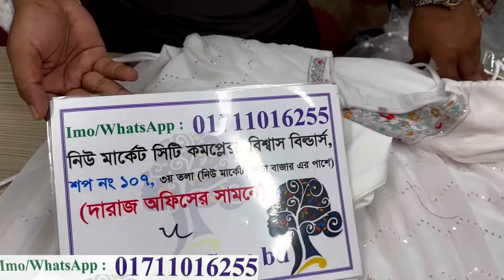গরজিয়াস কাজের লাক্সারি পার্টি থ্রিপিস/গাউন কিনুন কাড়াকাড়ি অফারে